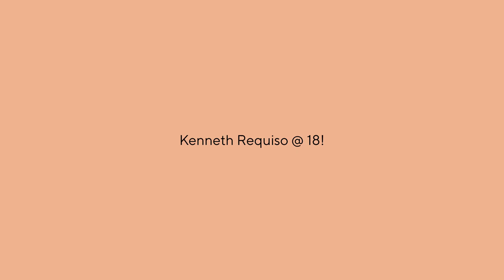KR1064 Podcast (S02) - Episode 31: 2nd Podcast Awards